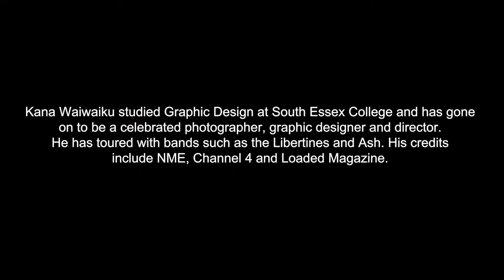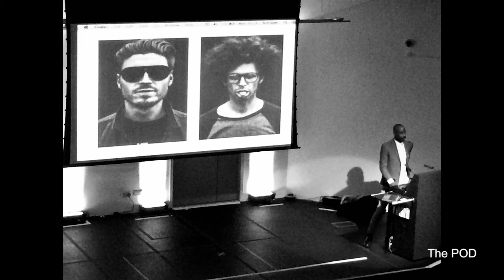My Story - Kana Waiwaiku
My Story interview with former student Kana Waiwaiku, now a successful music and portrait  photographer